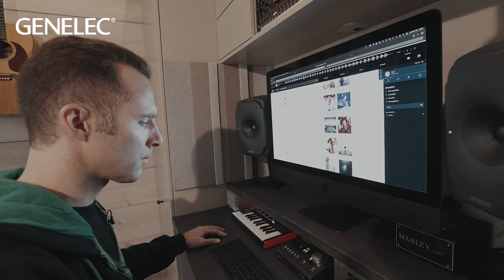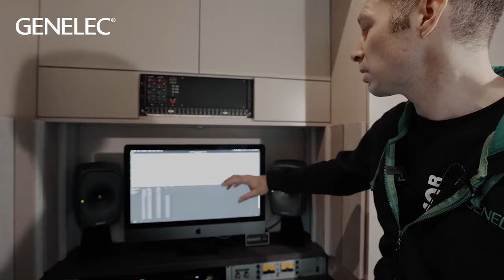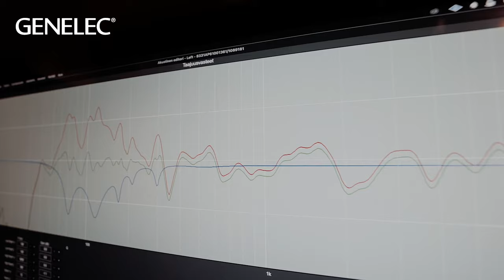Genelec | Home Studio Transformations - Milla Alftan: 2/2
Genelec and Konto help Finnish celebrity Interior Designer, Milla Alftan, as she completely upgrades her home studio - from monitoring to decor.

Welcome to Home Studio Transformations, our informative new series about building and improving small studios at home. Every episode will feature our team of experts from Genelec and Konto Acoustics helping interesting and passionate creatives to build their perfect home studio. This is a great opportunity to discover how professionals approach the task of creating studio spaces at home and pick up ideas for your own home studio build.

In this video, part 2 of 2, we revisit celebrated Interior Designer, Milla Alftan, and her partner, Music Producer Kristian Maukonen, at their holiday home in Finland. There, we take a look at the audio creation and listening setup she’s built since our last visit in part 1.

Find out more about Genelec monitors for audio creatives at home,